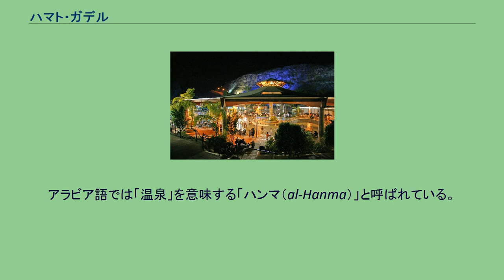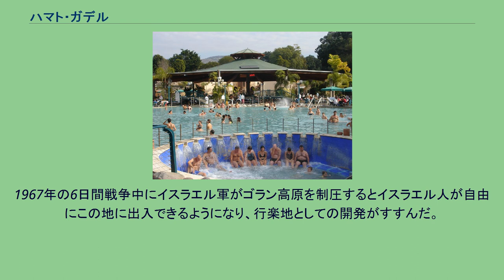ハマト・ガデル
日中のハマト・ガデル 夜間のハマト・ガデル ハマト・ガデル（ヘブライ語：חמת גדר）はイスラエルのティベリアス湖に近いヤルムーク川にある温泉保養地。
イスラエル、ヨルダン、シリアの国境が交わる地点に位置し、イスラエル領となっている。
その名の『ガダラの温泉』は50℃以下の鉱物泉が複数あることに由来する。
ガダラは現在のヨルダン領ウンム・カイス（Umm Qais）であり、ここから4kmの距離にある。
アラビア語では「温泉」を意味する「ハンマ（al-Hanma）」と呼ばれている。
ローマ帝国時代には既にハマト・ガデルは保養地として広く知られていた。
温泉の存在はストラボン、オリゲネス、エウナピオスらによって言及され、紀元1世紀のラビ文学でもハマト・ガデルについて触れられている。
2世紀にガダラの町に駐屯するローマ第10軍団によって公衆浴場が建設される。
公衆浴場の跡地から建設期間は2つに分かれていることが明らかになっている。
ローマ帝国・東ローマ帝国の時代に公衆浴場の大部分が建設され、イスラム勢力の支配期には既存の建設物に大幅な変更が加えられる。
遺跡に含まれるローマ劇場は3世紀に建設されたもので、2,000の客席を有する。
大シナゴーグは5世紀に建立されたものである。
7世紀に発生した地震によっていくつかの建物が破損するが、633年にダマスカスのウマイヤ朝のカリフによって修復された。
1世紀後の749年にガラリヤで発生した地震の被害を受ける。
最終的に浴場は9世紀に放棄され、遺跡の跡地は厚いシルトの層に覆われた。
イギリス領パレスチナとフランス領シリアの境界が1923年に引かれると、エル・ハンマ（現イスラエル）とウンム・カイス（現ヨルダン）とその間にあるハマト・ガデルはイギリス領入りした。
第1次中東戦争ののちイスラエル領になったこの地はシリア軍に占拠された。
1967年の6日間戦争中にイスラエル軍がゴラン高原を制圧するとイスラエル人が自由にこの地に出入できるようになり、行楽地としての開発がすすんだ。
1977年に温泉保養施設の建設が開始され、ヘブライ語のハマト・ガデルに改称された。